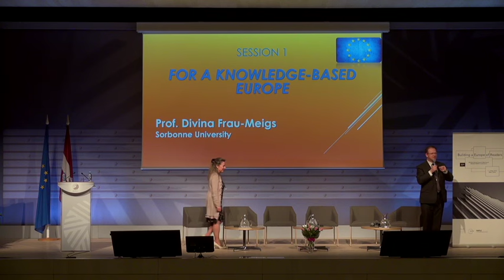Panel discussion of the "Building a Europe of Readers" conference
On 8 May 2015 in Riga the Latvian Presidency of the Council of the European Union organised the 23rd EBLIDA (European Bureau of Library, Information and Documentation Associations) Annual Council Meeting and EBLIDA-NAPLE (National Authorities on Public Libraries in Europe) Conference. The theme of the Riga conference was “Building a Europe of Readers”, and during the conference the following topics were discussed: the role of libraries in society, support for literacy and lifelong learning processes, and e-lending in libraries.

Panel discussion

Kate Russell - Moderator, Freelance journalist and author, BBC technology show "Click"
Klaus-Peter Böttger - Outgoing EBLIDA President (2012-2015)
Jan Braeckman - Chair, NAPLE Forum
Sven Birkerts - Editor, "AGNI"
Divina Frau-Meigs - Sorbonne University